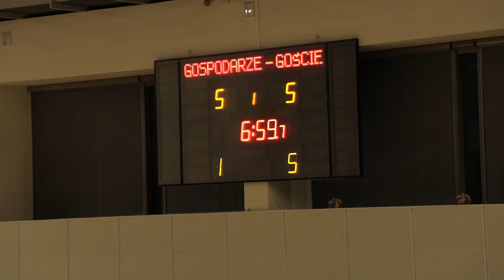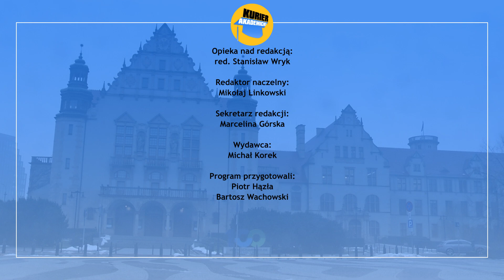WIELKI COMEBACK WIARY LECHA! Szalony mecz przy Zagajnikowej! | Kurier Sportowy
Od inauguracyjnego, sobotniego starcia Wiary Lecha z Wenecją Pułtusk minęło parę dni, ale emocje wciąż buzują. To było niesamowite widowisko, które przyniosło sensacyjne rozstrzygnięcie oraz zwroty akcji. Niebiesko-biali zaskoczyli swoich kibiców i z pewnością zachęcili ich do regularnych obecności na meczach Wiary. Co się zatem wydarzyło tego dnia przy ul. Zagajnikowej? O tym opowiedzieli w swojej relacji Piotr i Bartek.

Jeśli podobają wam się nasze treści i chcecie pozostać na bieżąco z wydarzeniami sportowymi i nie tylko koniecznie zaobserwujcie nasze social media.